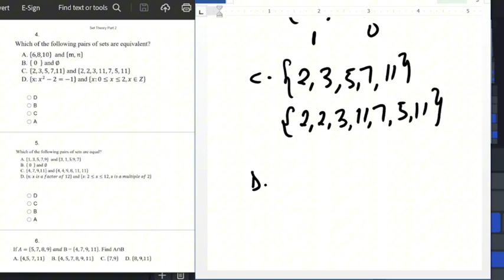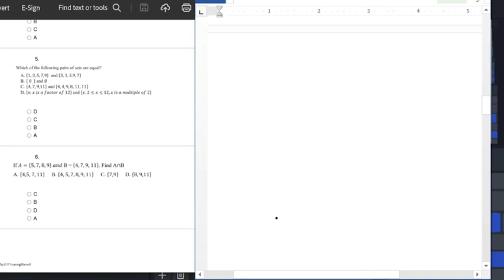Set Theory Part 2: Questions